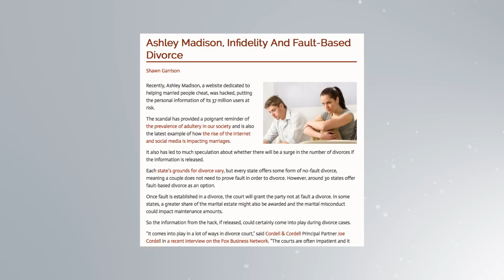Ashley Madison, Infidelity And Fault-Based Divorce – DadsDivorce LIVE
Cordell & Cordell family law attorney William Phelan discusses the recent Ashley Madison security breach and the impact it will potentially have on the number of couples seeking divorce. He also explains what affect infidelity and marital misconduct can have on a divorce settlement.

Dadsdivorce.com

Call: 1-866-DADS-LAW
Click: CordellCordell.com